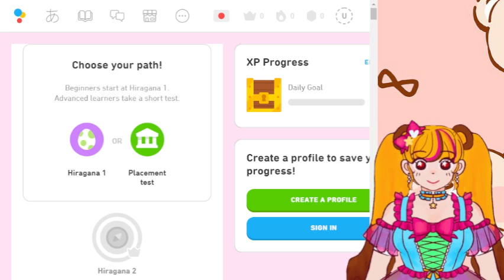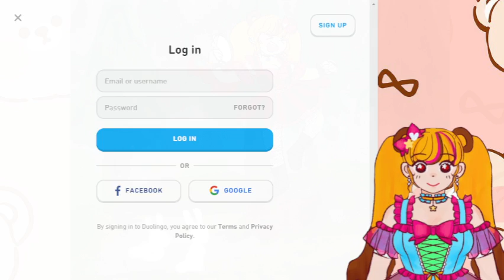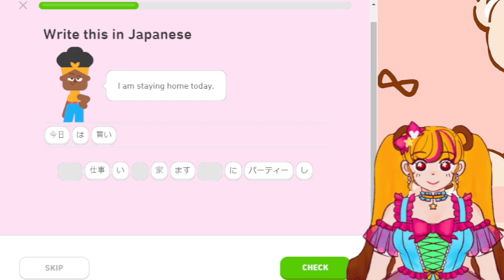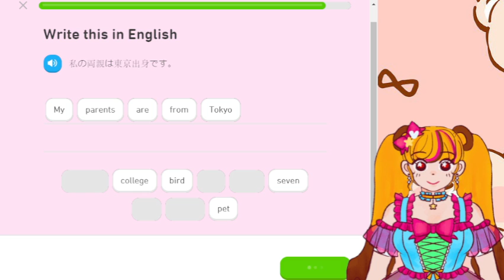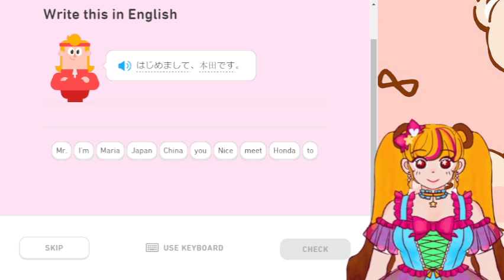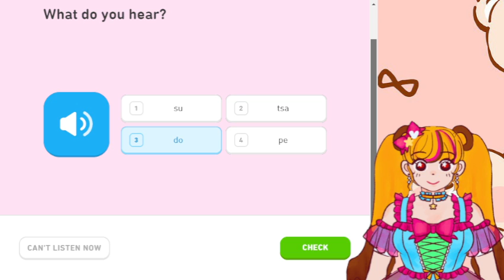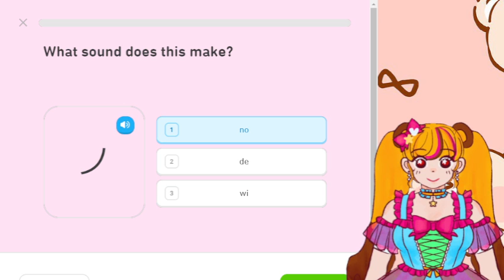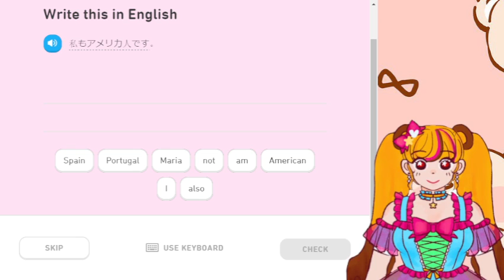Duolingo with Bernadette Berry! Let's study Japanese